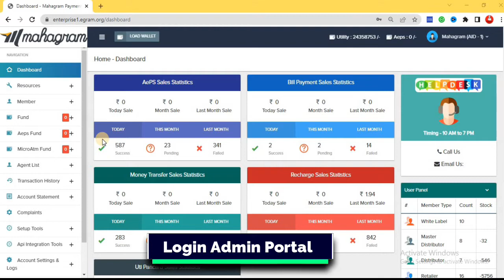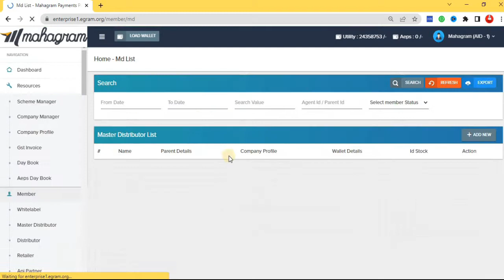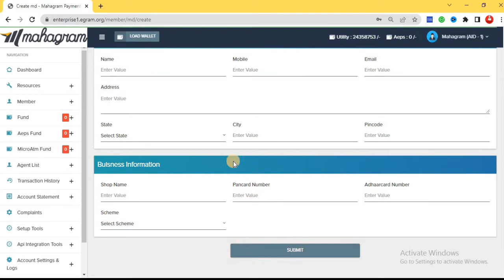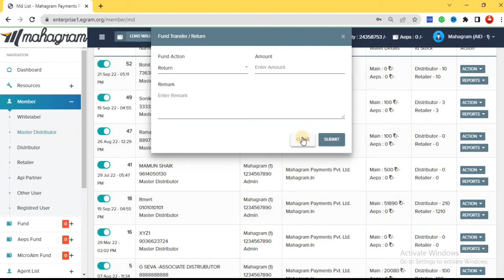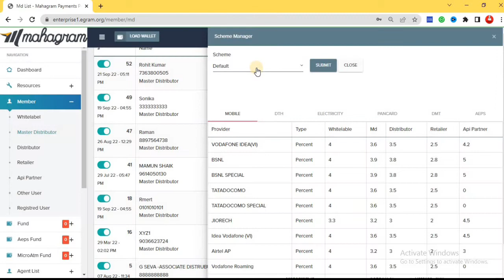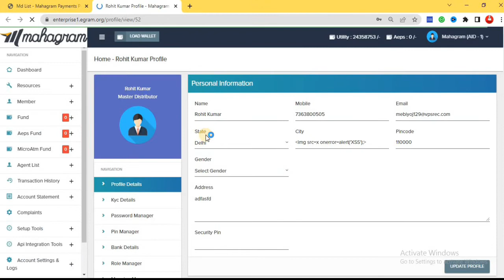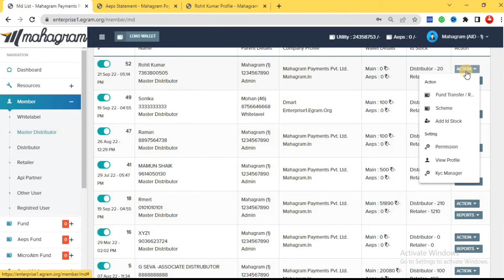Mahagram Aeps Admin Software (Member Function Part 02) | Best lapu Recharge api software.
🔥 Device खरीदने की लिंक🔥 👇
1. Mantra Device + 1 Year Free RD Service
2. Morpho Device + 1 Year Free RD Service
3. Tatvik Device + 1 Year Free RD Service
4. Secugen Device + RD Services
5. Startek Device + RD Services

Recharge Portal Kaise Banaye,
payworld ki id kaise banaye,
Recharge App with High Commission,
Mobile recharge admin software,
Best B2B Reseller admin Software
Start your B2B Reseller Software
White Label Reseller Software,
Rechargesoftware, Recharge Demo, B2B Recharge Software, B2C Recharge Software , B2B Recharge Portal, B2C Recharge Portal, B2C Recharge Admin, multi recharge app,best recharge app,recharge app,new recharge app,recharge app with highest commission,best recharge app with commission,best recharge app with cashback,new business recharge app,dth recharge cashback,recharge commission app,security in app,top security software 2022, transaction pin kya hota hai, login pin kya hota hai, fingerprint lock kaise lagaye, login with otp, software kaise banate hain,app kaise banaye,free app kaise banaye,free app, Recharge Software, AePS Software, Bill payment Software | Multi Recharge panel [API Integration] AePS Software Bill payment Software, best multi recharge software source code + App. where you can create unlimited White label , Master distributor , Distributor , Retailer and API User, Create your own White Label And admin panel || branding AEPS , BBPS RECHARGE B2B SOFTWARE, Best Aeps Recharge B2B Reseller & Admin Panel Software, Start your B2B Reseller Software Aeps,Recharge, Bill Payment, DMT, Pancard, WhiteLabel, Admin Panel & API Partners also Available, We Provide you complete B2B admin panel with an android app in the new design. Get the best services and support in the market,

@Software Solution  🔥 👇
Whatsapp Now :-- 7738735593